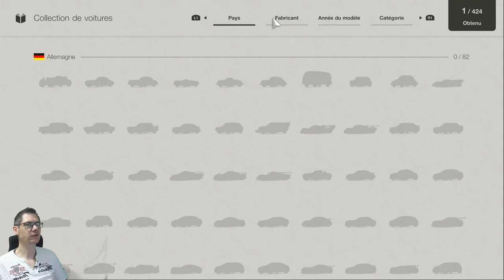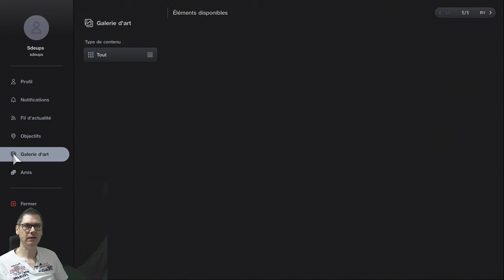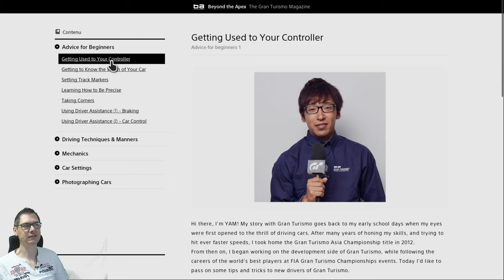GRAN TURISMO 7 : LE DEBUT DE L'AVENTURE (PS5 4K)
Voilà, il est enfin là... GT7
On parcours en ensemble le début de l'aventure, car oui a l'instar des RPG, ce gran turismo 7 ressemble a une aventure au travers du monde de l'automobile

🎮 PS5
🎮 PS4PRO